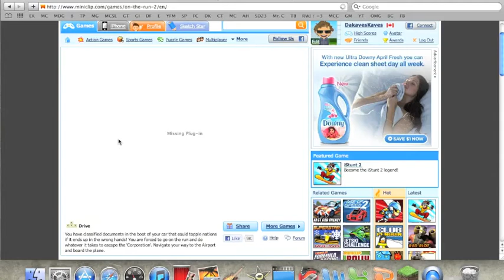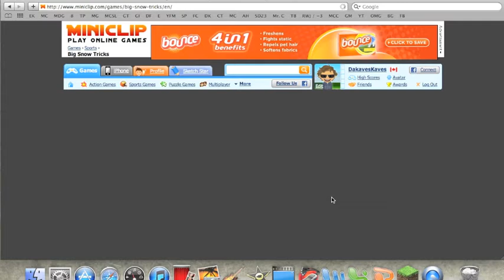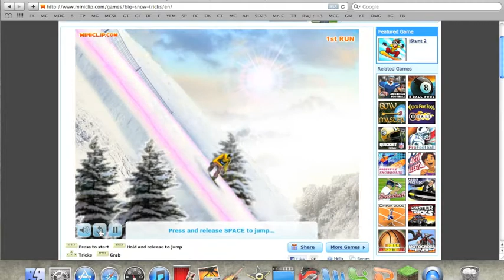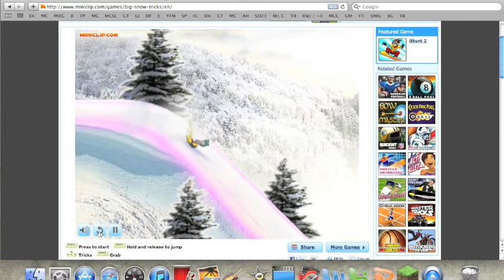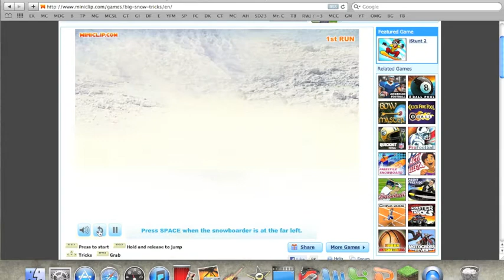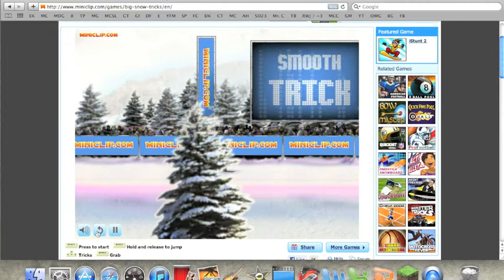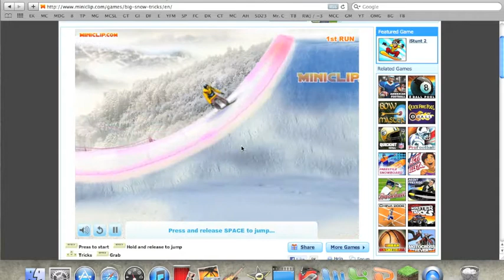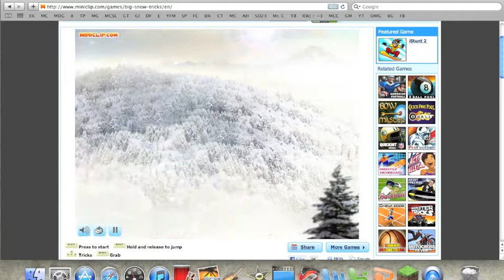Internet Games - Miniclip Rally + Big Snow Tricks